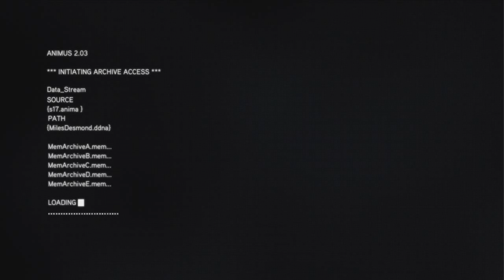Let's Play Assassin's Creed Revelations #040 [Deutsch/HD] - Desmonds Reise, Teil 2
Let's Play Assassin's Creed Revelations #038 [Deutsch/HD] - Segel setzen

Wir begeben uns auf Desmonds zweite Reise.